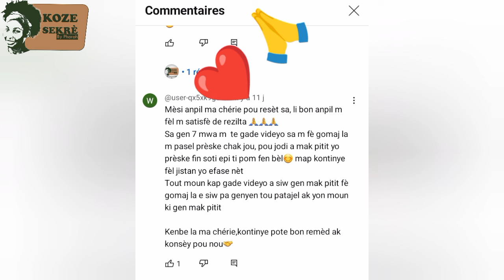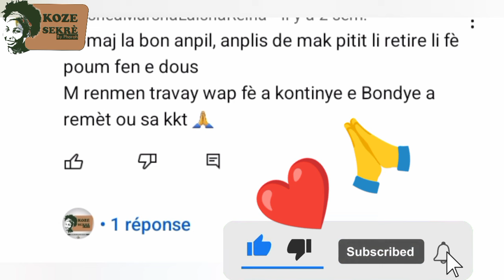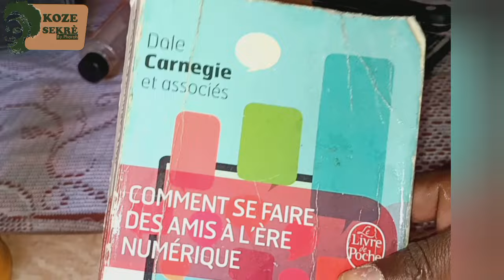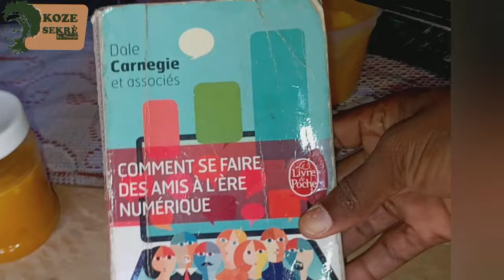DIY BEURRE AU GINGEMBRE|HUILE DE GINGEMBRE|KZBP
Coucou mes Nappy's et Bienvenue dans notre vidéo DIY sur la fabrication d'un beurre et d'une huile au gingembre pour favoriser une croissance capillaire saine et naturelle.

Les moments fort de la video:
0:00 Intro
1:08 Presentation des ingredients
2:21 Préparation base de la recette.
3:04 La recette
6:40 Etape finale du beure
10:37 Resultat

Comme vous savez déjà sur la chaîne on utilise que des ingrédients qui sont dans nos cuisines soit pour chouchouter nos cheveux ou pour faire rayonner notre peau. Pour réaliser notre beurre et notre huile, on va aller dans la cuisine.

 rejoignez moi dabs la video pour la suite.

soin pour le poussecheveux, soin contre la chutedecheveux ,beurre capillaire contre la chute de cheveux, soin cheveux crépus , gingembre pour la pousserapide des cheveux crépus,huilefaitmaison pour les tempesdégarnies